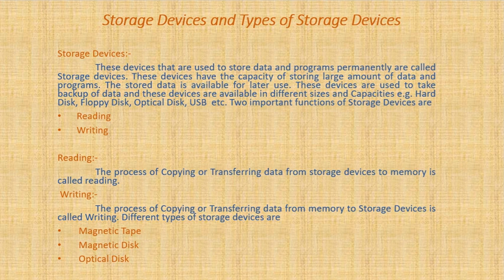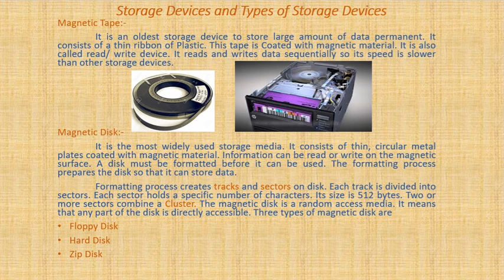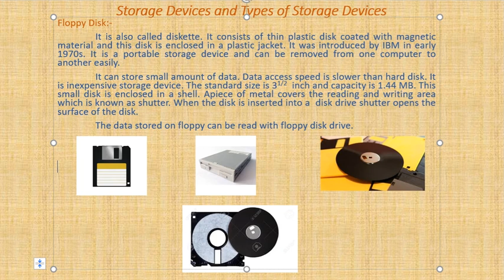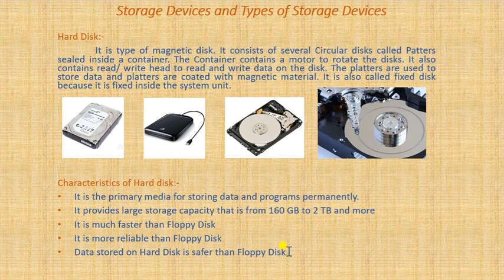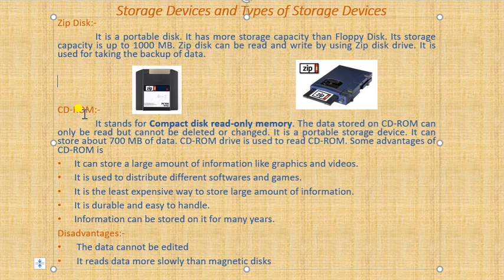Lecture 15 August 2020